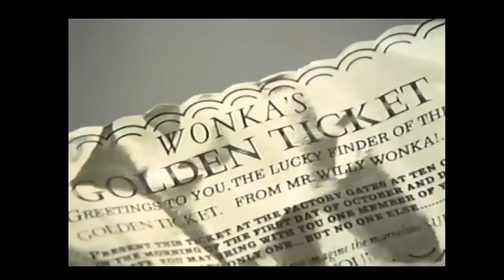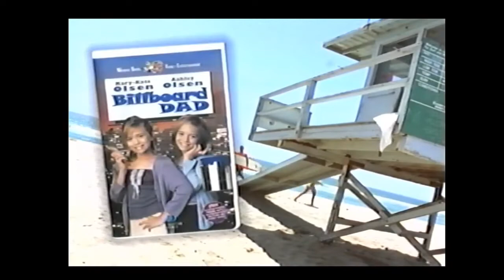Opening To The Neverending Story 1999 VHS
Here is the opening to the 1999 VHS of The Neverending Story, originally uploaded by Brendan's Movie Corner.

Order:

1. FBI Warning Screen
2. Warner Bros. Family Entertainment Century Collection promo
3. Billboard Dad trailer
4. Scooby-Doo's Greatest Mysteries trailer
5. Batman Beyond: The Movie trailer
6. Animaniacs: Wakko's Wish trailer
7. Warner Home Video logo
8. Warner Bros. Pictures logo
9. Start of film

That's all.